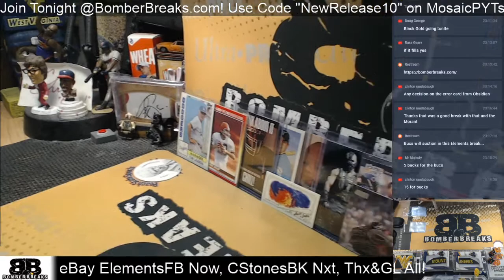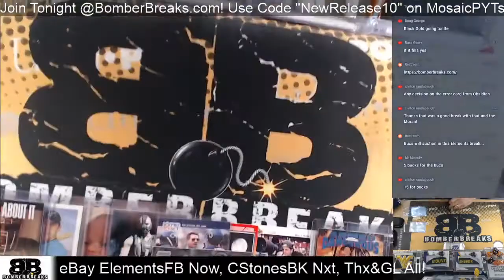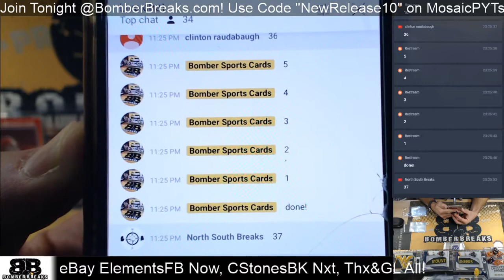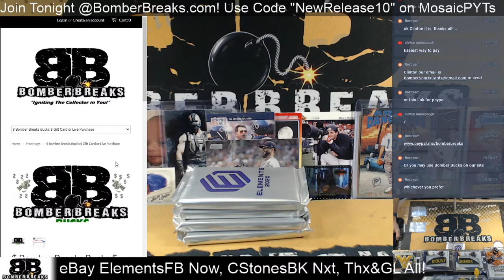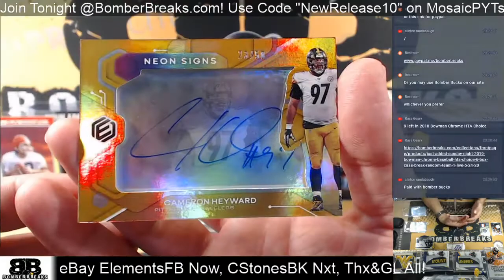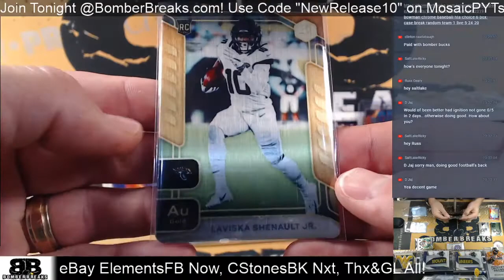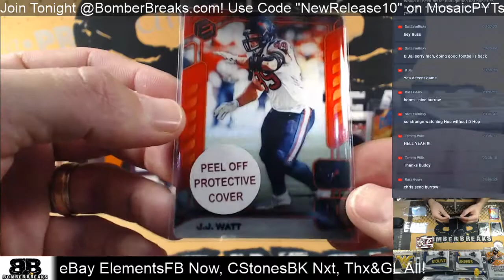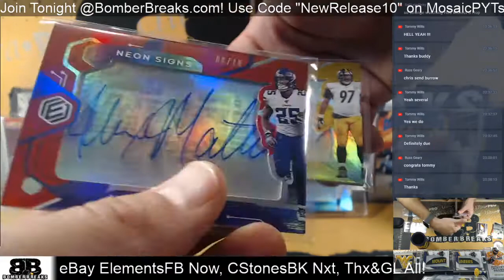eBay Thursday 2020 Elements Football 4 Box Break 9 10 20